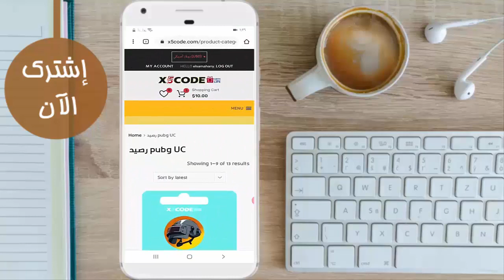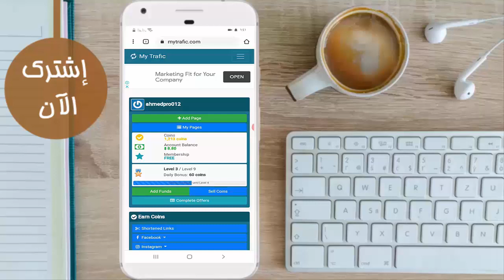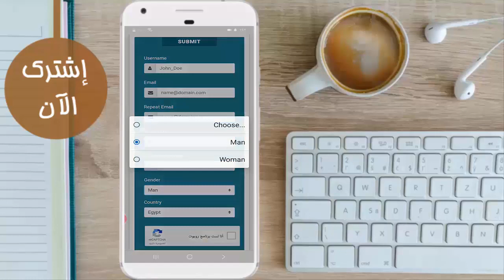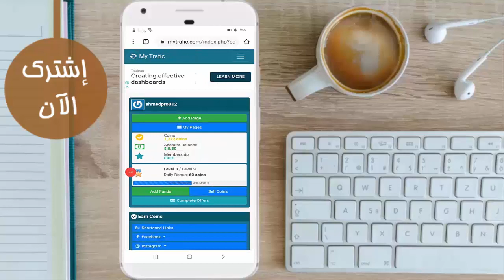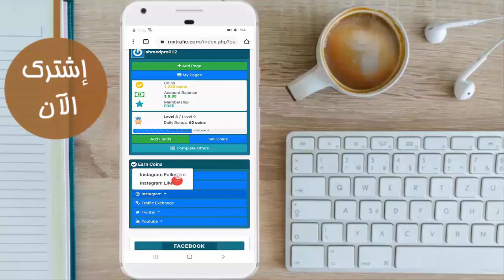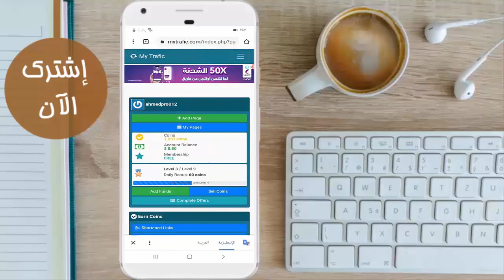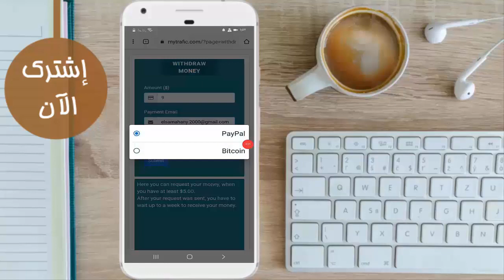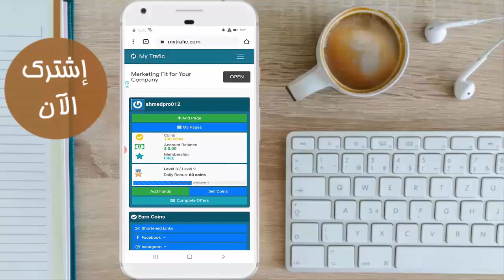فرصه لن تعوض 🔥 شحن السيزون 14 مجانا بدون تحميل تطبيقات وبدون تنفيذ عروض 😱 شحن 700 شده ببجي مجانا 🤑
1
2
3
4- أحمد_علي &
5- ببجي &

ربح بطاقات جوجل بلاي مجانا
ربح بطاقات جوجل بلاي مجانا بدون جمع نقاط
ربح بطاقات جوجل بلاي 2019
ربح بطاقات جوجل بلاي مجانا 2019